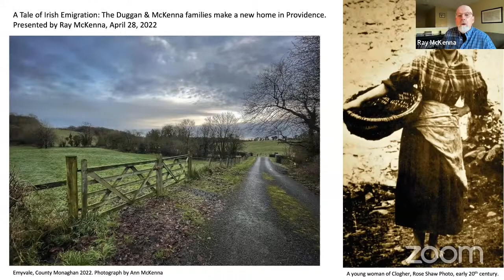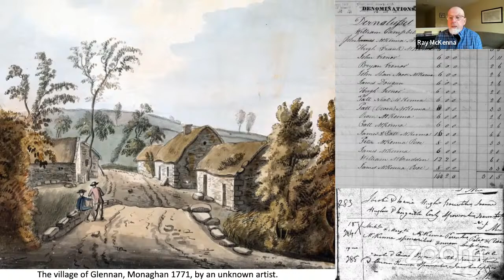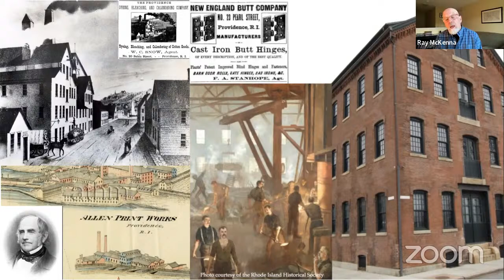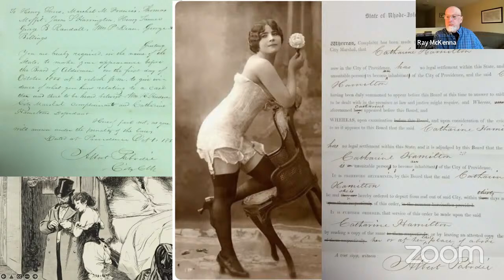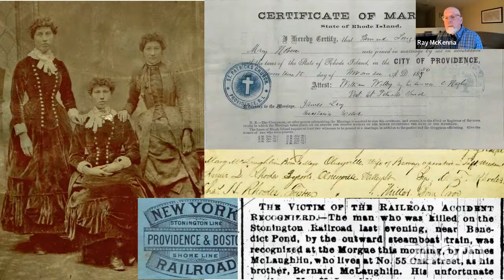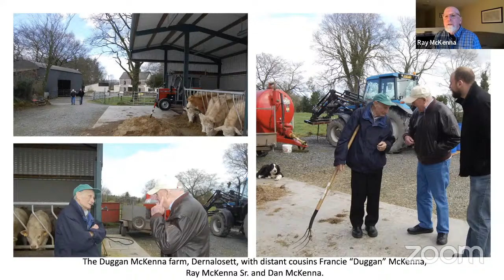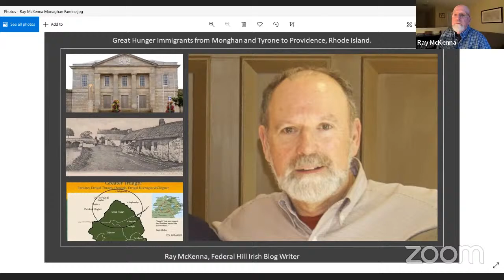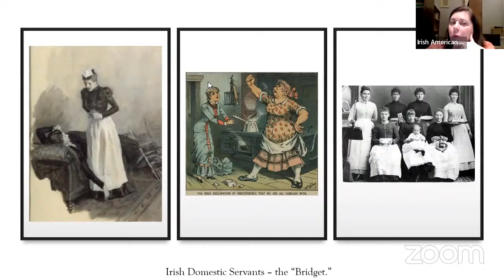Ray McKenna - Famine Exodus from Monaghan & Tyrone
Writer Ray McKenna discusses his ancestors and other refugees who fled Monaghan and Tyrone during the Great Hunger.